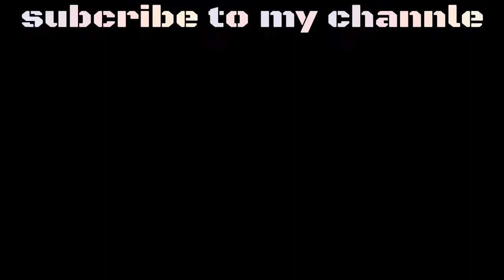Fortnite sniper kills